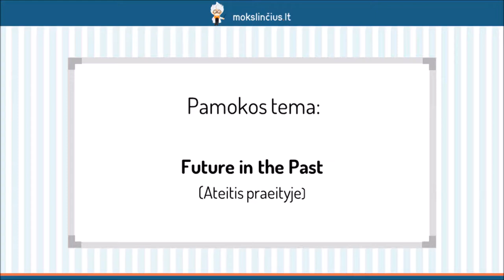Ateitis praeityje (Future in the Past) - Mokslinčius.lt - Tavo mokytojas telefone !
Šioje pamokoje pasimokysime vartoti būsimojo laiko formas praeityje. Iš pradžių aptarsime, kada mums gali prireikti tokio būsimojo laiko vartojimo, o toliau pakalbėsime apie pagrindines formas, kurios išreiškia ateitį praeityje. Sužinosite, kada vartojamas pagalbinis veiksmažodis “would” arba junginys “was going to”, o kada toks vartojimas yra negalimas.